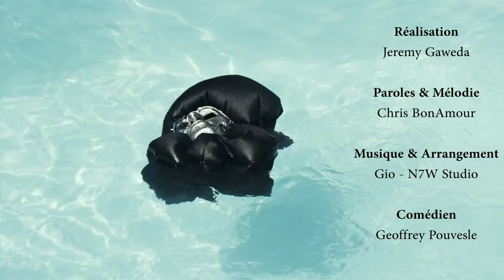Chris BonAmour 2024 - Même pas peur - ( Clip officiel )